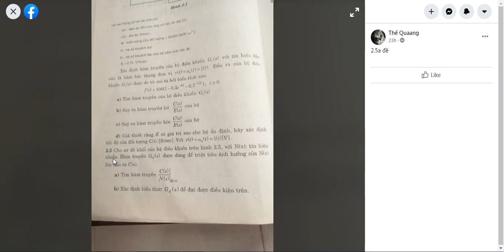Bài 2.5 trang 12 sách bài tập điều khiển tự động của tác giả nguyễn thị phương hà